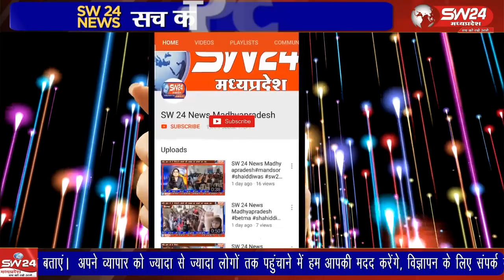क्षेत्र में आए दिन चाकूबाजी और सरेआम मारपीट जैसी घटनाएं आम हो चुकी हैं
क्षेत्र में आए दिन चाकूबाजी और सरेआम मारपीट जैसी घटनाएं आम हो चुकी हैं अपराधियों के हौसले बुलंद हो रहे हैं इसके चलते पुलिस को अब सड़कों पर आना पड़ा है
विदीषा से आषीष सेहले की रिपोर्ट।